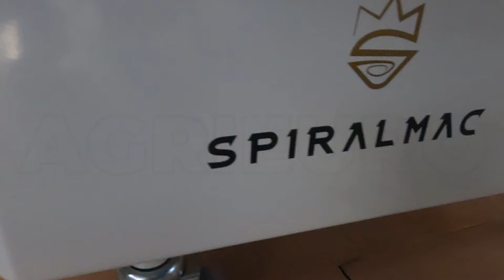Montaje Amasadora de espiral trifásica SPIRALMAC SV20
La amasadora de espiral trifásica SPIRALMAC SV20 es una máquina ideal para quien necesite realizar masas particulares.

El modelo trifásico SV20 forma parte de la línea profesional, está desarrollado para satisfacer todos aquellos que necesiten un producto eficiente y duradero.

La línea SV20 es ideal para cualquier tipo de masa dura, blanda, elástica (pan, pizza, pasta, galletas, panettone) y para masas de harinas especiales como gluten, sémola remolida, trigo durillo y harinas molidas a la piedra etc.

Utilizando la espiral es resultado final está garantizado.

La amasadora SPIRALMAC SV20 trifásica cuenta con:

rejilla de protección de acero inoxidable
eje central inclinado en acero inoxidable
espiral de elevada velocidad
increíble rendimiento horario
Destaca por tener la posibilidad de efectuar masas de nivel elevado con elevada simplicidad gracias a la potencia de 380V y a la cuba de 24 L. Sirve tanto para uso doméstico como para uso profesional.

Su sitio ideal es la cocina, pero es indicada también para pequeñas panaderías y laboratorios de cocina.